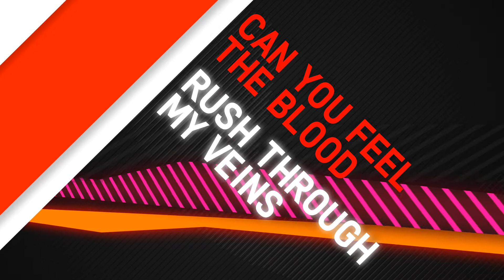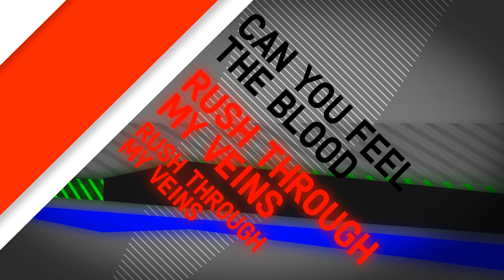Manufactured Superstars - Calling All The Lovers ft. Luciana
Superlative songstress Luciana teams with the hit-making DJ/production duo known as Manufactured Superstars on this latest feel-great tune, "Calling All The Lovers."

Pushing Luciana's ample vocal talents to the max, the Manufactured Superstars (aka Bradley Roulier and Shawn Sabo) have created a surefire hit to follow-up their last single, "Top Of The World" (the latter featuring UFC Octagon babe, Arianny Celeste).

The production on the Radio Edit of "Calling All The Lovers" is fat, juicy and delicious, allowing Luciana's swagger to take front-and-center while keeping this a tightly controlled song ready for commercial radio and TV/film synchronization.

Friends and co-conspirators, JQA (formerly known as Jquintel & Jeziel Quintela) make their moves with the filthily produced and mind-blowingly syncopated JQA Remix. This version is positively suited for the big-room superclubs and outdoor festival crowds that will certainly embrace this edit during summer 2013. The JQA Remix takes the already meaty build and stretches it out for an agonizingly good time. until the crash washes over the listener in a snarling, electro-tinged firestorm.

Toronto native, Sydney Blu, puts her own techno-loving touch to "Calling All The Lovers" by teasing mercilessly with her come-hither remix before bringing in Luciana's vocal. The payoff is Luciana's deft vox seemingly tweaked into a freaky siren's call that erupts as sinister progressive-house horns come bouncing into the room.

The Figure Remix puts an insistent dubstep attitude to the song and forces Luciana's dexterous vocals even farther to the front of the stage. Hissing, growling, gut-rumbling dubstep synths and booming basslines nearly overtake this remix if not for the fact that this edit is so well balanced.

German music meisters, Cosmic Gate, bestow their signature brand of electrifying, soaring trance on their remix of the song, elevating it from pop tune to peak-time festival madness. This edit is sure to please. The Wippenberg Remix is a headstrong ode to danceability and the celebratory tone is so effusive as to be nearly maniacal.

The Extended Mix is a nod to old-school house music with a flowing bassline and warm 4/4 beat as inviting as gooey, melting chocolate over a moist slice of cake. Amazingly, Luciana's vocals work equally well in each of these contrasting remixes, a testament to the Manufactured Superstars' knack for writing songs that work in a multitude of environments.

Whether partying with the Manufactured Superstars in New York at LAVO or Finale, or in Las Vegas at XS Club, or in Denver at Beta Nighclub -- downing Champagne with movie stars and professional athletes all the while -- one thing is clear. These guys mean business, and their business is rockin' the party!